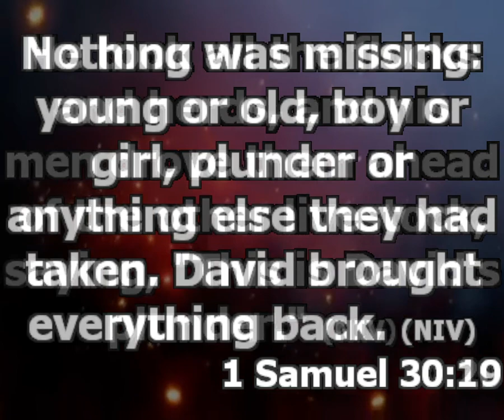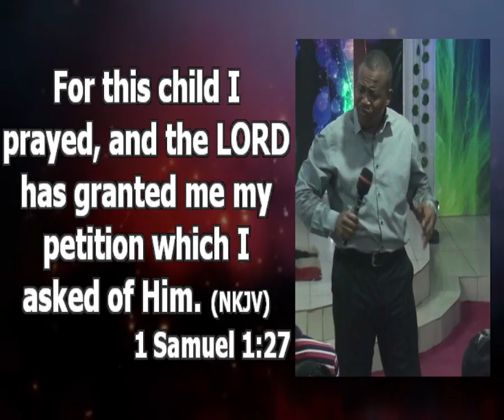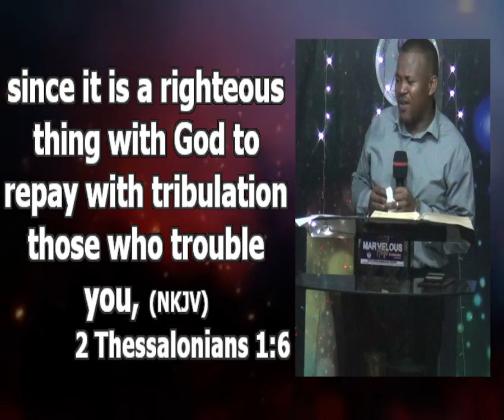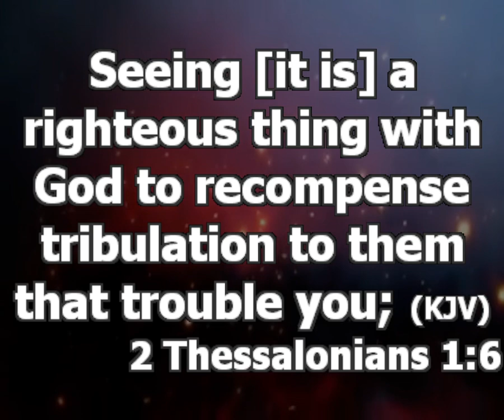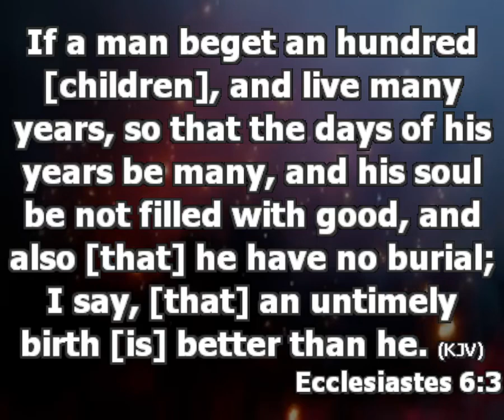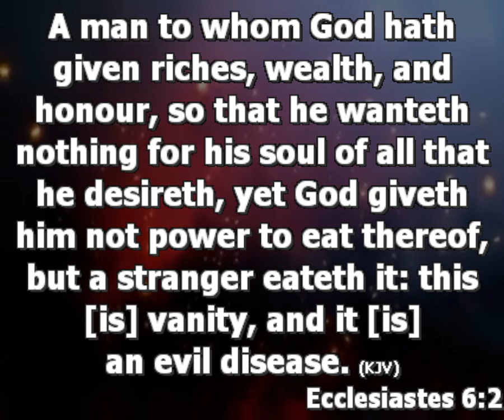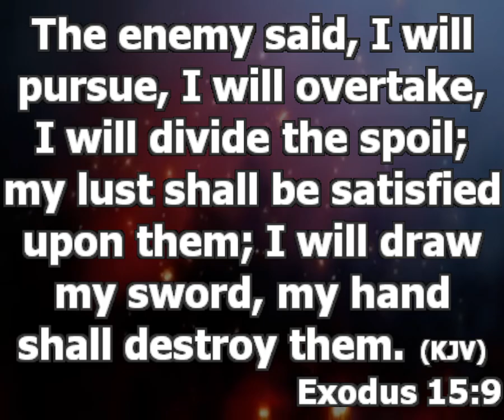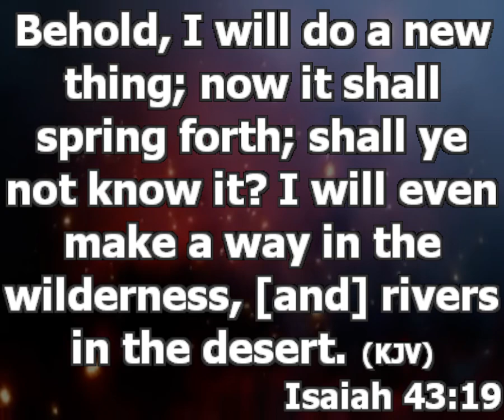Breakthrough Night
Good Friday
7th April 2023